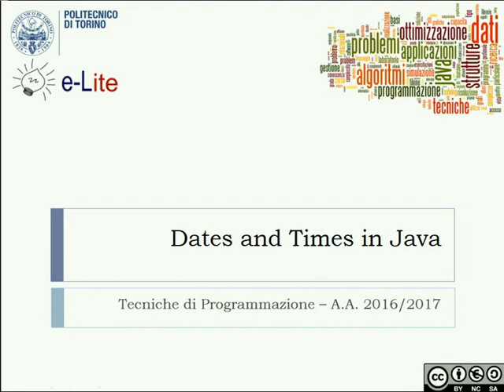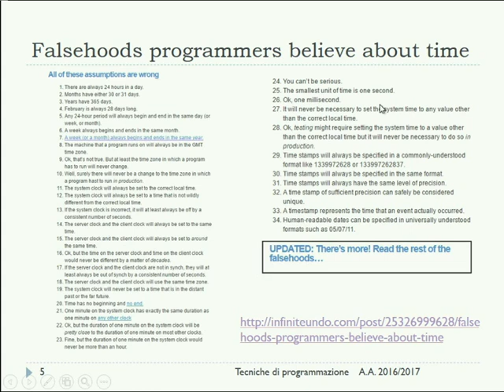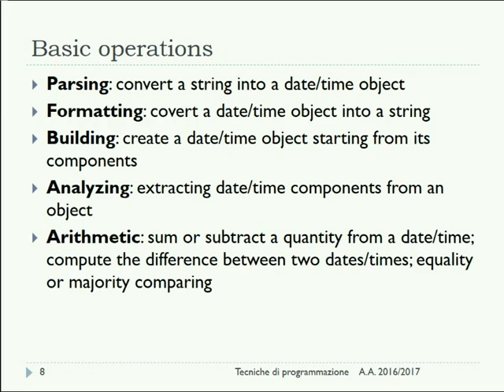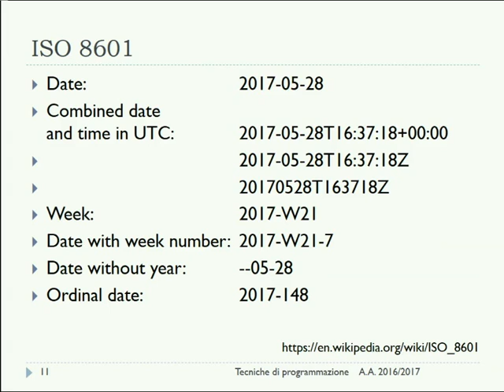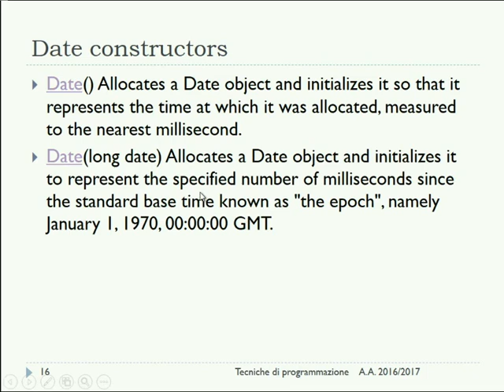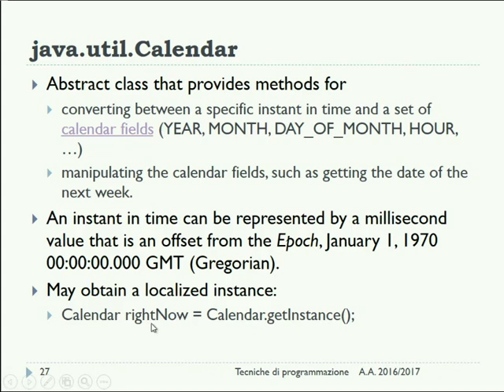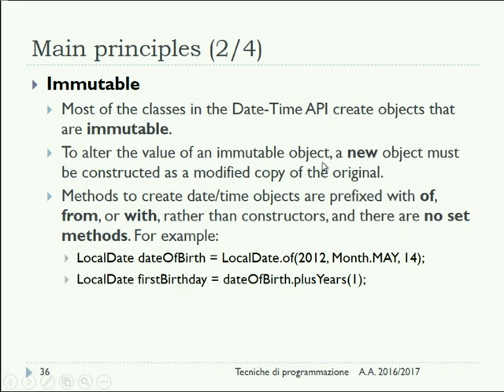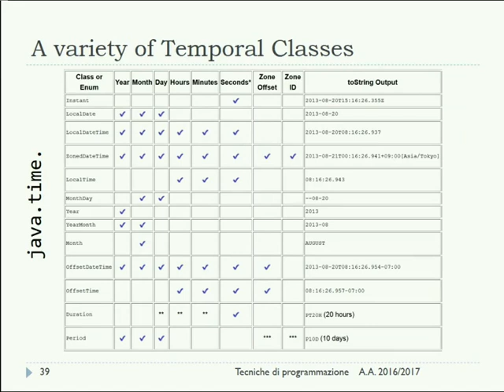TdP-2017-L31 Date/Time in Java 7 e Java 8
Lezione 31 del 29/05/2017: Date e Time in Java 7 e Java 8.